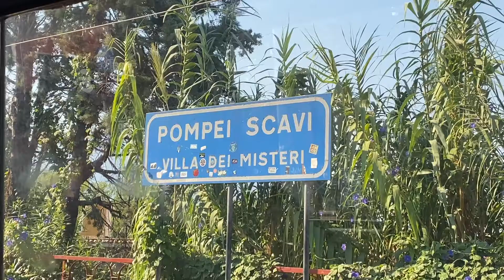Покоряем Италию: Помпеи // часть 2 (eng. subs)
орел и решка на минималках: продолжение

ждите третью часть братаны

если вы вдруг решите посетить Помпеи, то убедитесь, что вы хорошо защищены от солнца и запасены водой и едой

оператор: я
монтажер: тоже я
звезда видео: только я (ну и Азиз)